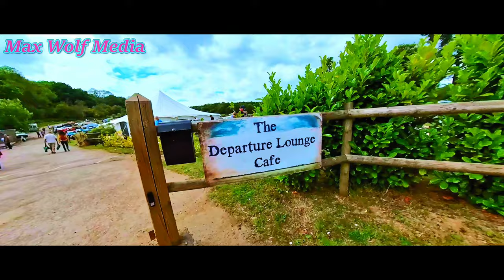The Departure Lounge Classic Car Sundays Alton 3rd July With Bonus 4K Drone Clips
Hot Rods, Muscle Cars, Rat Rods & More at the July 3rd 2022 Classic Car Sundays Car meet at the Departure Lounge Alton.

0:00 Drone Intro
1:30 Individual Cars/ Leaving 360
10:40 Walk Around
16:18 Bonus Leaving Clip
17:20 Bonus Drone Footage